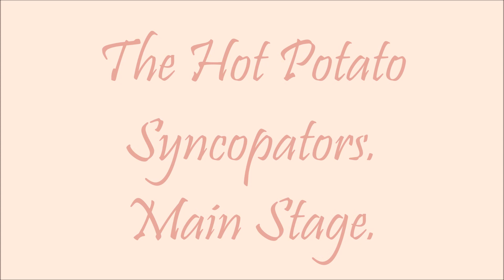Hot Potato Syncopators Main Stage